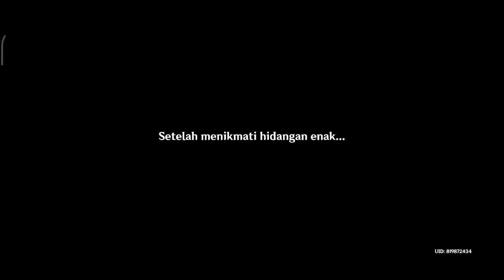Story Moonlight Merriment: Part I [Genshin Impact]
Moonlight Merriment Event story I

text : Indonesia
MC : Lumine

00:00 pembuka
06:00 HuTao
10:22 Bubu pharmacy
15:39 Keqing, ningguang, beidou
25:30 Genek ruoxin
26:6 Feiyun commerce
35:02 Smiley Yanxiao
46:00 Liyue Harbor
50:22 Cloud retainer
54:22 Ganyu
58:46 Madame ping

maaf untuk noise, karena ternyata salah ambil sumber audio, dan ga bisa di ulang :')